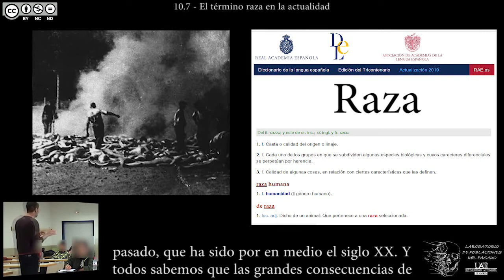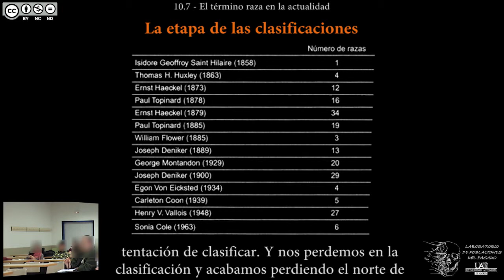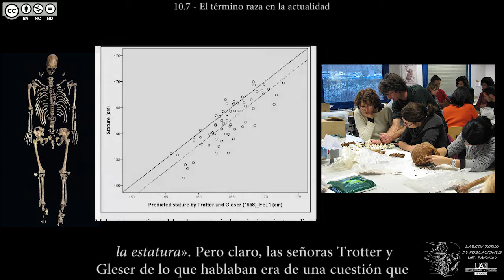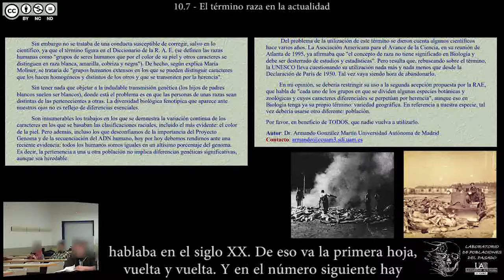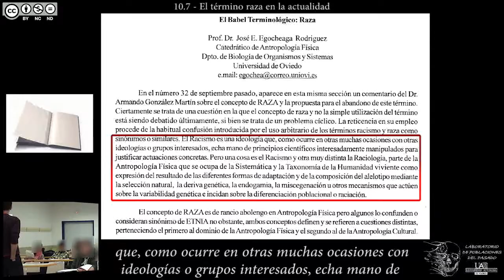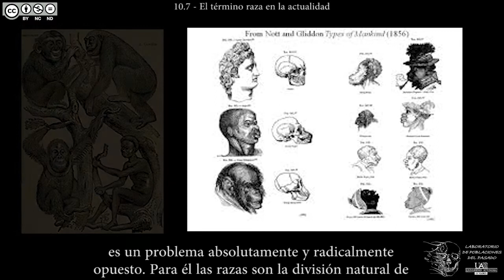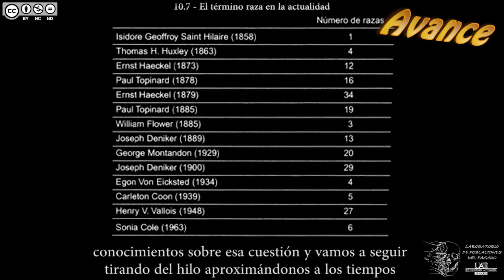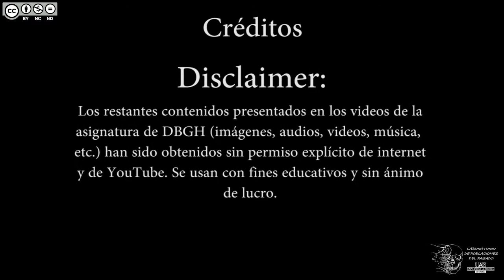DBGH Tema 10.7 - El término raza en la actualidad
Contenidos del Tema 10 parte 7:
-El término raza: aspectos conflictivos.
-La etapa de las clasificaciones y el término raza.
-Intercambio epistolar: diferencias de opinión sobre el término raza.
-¿La división natural de los humanos o un concepto artificial?
-Avance: la etapa de las clasificaciones.